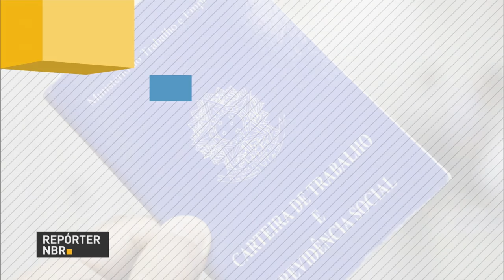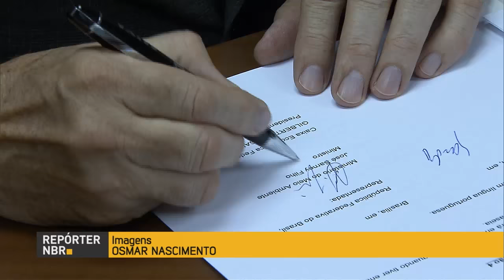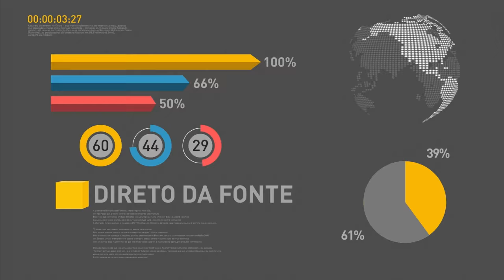Michel Temer e primeira-dama participam de ação da campanha Papai Noel dos Correios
REPÓRTER NBR 19H - 16.12.16: Presidente Michel Temer e primeira-dama Marcela Temer participaram de cerimônia da campanha Papai Noel dos Correios. E mais: Polícia Rodoviária Federal inicia Operação Rodovida Cidades. Ação busca prevenir acidentes nas estradas federais. Veja também: Ministério do Planejamento divulga balanço da seguridade social.